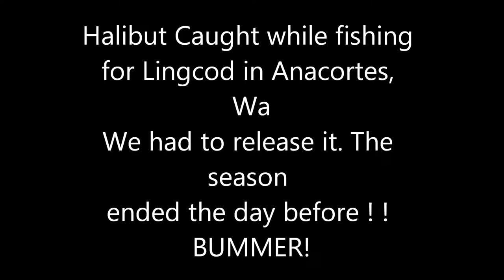Pat Halibut in the San Juan Islands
Pat caught this halibut in 60' of water out of anacortes,wa. WE were lingcod fishing. Had to let it go the season ended the day before!!!  grrrrrrrrrrrrrrr